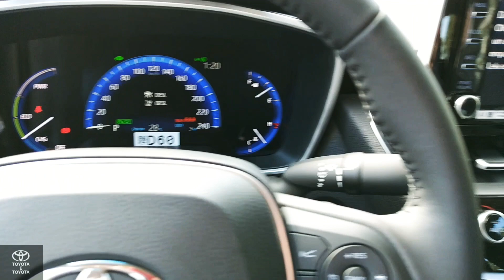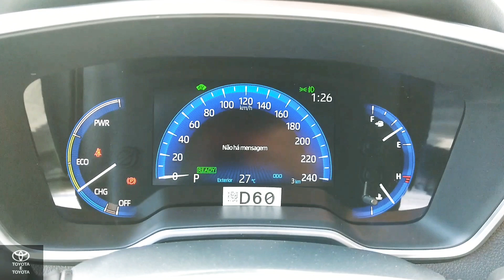COROLLA 2020 | TOYOTA COROLLA ALTIS HYBRID 2020 0KM DETALHES DO INTERIOR E EXTERIOR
Conheça os detalhes do TOYOTA Corolla Altis Hybrid 2020 no Interior e Visual Externo 0KM. A versão híbrida de entrada do Sedan Médio conta com sistema híbrido e motor 1.8 Flex Automático a combustão com 101 CV e torque de 14.5 KGFM e 2 motores elétricos com 72 CV. O interior do Corolla Altis 2020, está equipado com central multimídia Toyota Play com conectividade para Android Auto e Apple CarPlay, com função MP3, entrada USB, conexão auxiliar Aux-In e Bluetooth. O Corolla 2020 é um Sedan Médio com 5 estrelas no LATIN NCAP e conta com pacote de segurança Toyota Safety Sense (TSS), com 7 Air Bags.

Todos os conteúdos vinculados são de própria autoria do Canal, sem nenhuma ajuda de custo ou comissão na produção dos mesmos, pois não sou mais Consultor de Vendas da Toyota, apenas reproduzo os vídeos para o Canal para informar o que cada modelo oferece, facilitando para deseja adquirir algum modelo da Marca.

✓Atendimentos:
Concessionária Toyota Toyoville, Rua XV de Novembro N°4262 CEP 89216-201 - Jardim Glória - Joinville - SC ou entre em contato pelos telefones:
PCD, Frotista, Produtor Rural e Táxi.